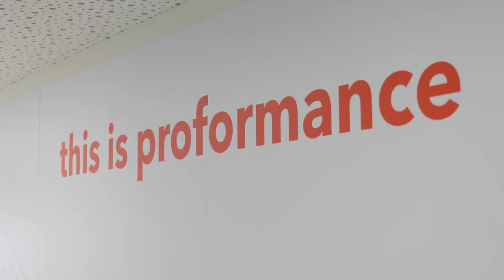Dụng cụ điện FLEX